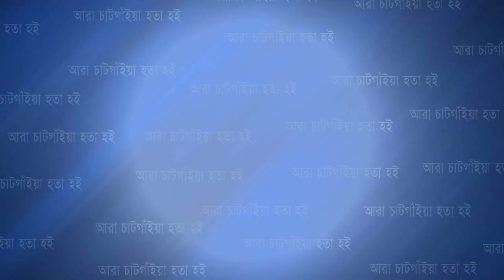সীতাকুণ্ডে পরিস্কার পরিচ্ছন্নতা এবং ডেঙ্গু মশা নিধন কর্মসূচির শুভ উদ্বোধন | Cplus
সীতাকুণ্ডে পরিস্কার পরিচ্ছন্নতা এবং ডেঙ্গু মশা নিধন কর্মসূচির শুভ উদ্বোধন

Slogan: আরাঁ চাটগাঁইয়া হতা হই
Country: Bangladesh
Language: Bengali।Chittagong Language
Broadcast area: Online